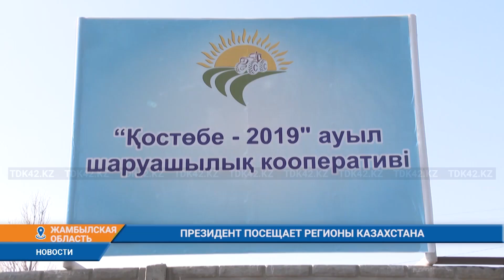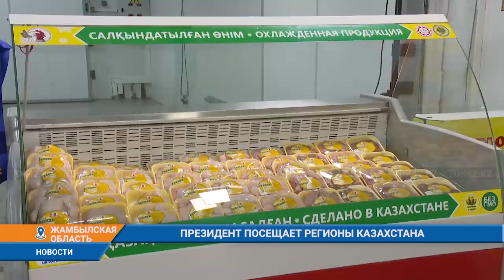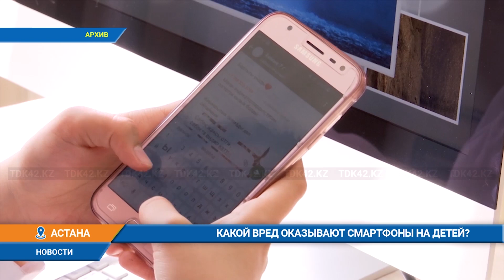Дневные новости (06.02.2023) 13:30